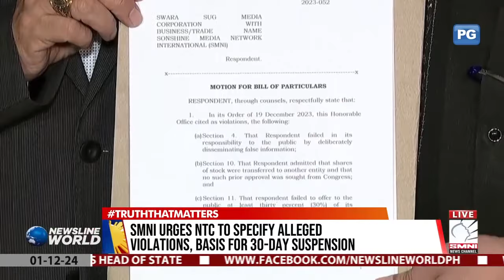SMNI urges NTC to specify alleged violations, basis for 30-day suspension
-Newsline world